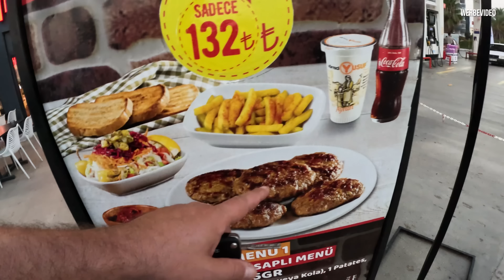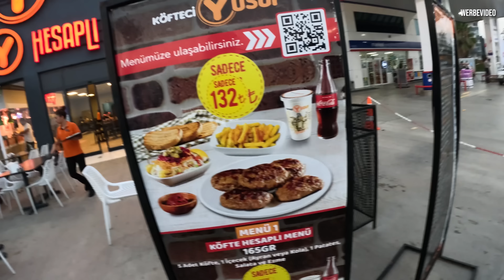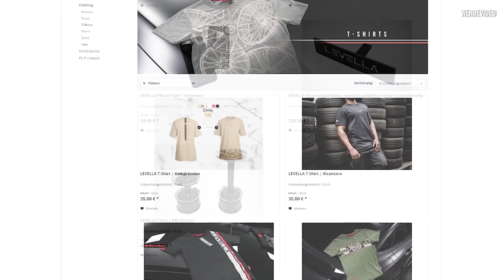LEVELLA | Mit dem Auto quer durch die Türkei! 🇹🇷 Vlog 3 - Mit meiner Familie